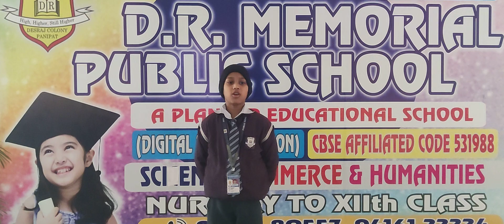DRM PUBLIC SCHOOL DESRAJ COLONY PANIPAT. Student of Grade IIIrd